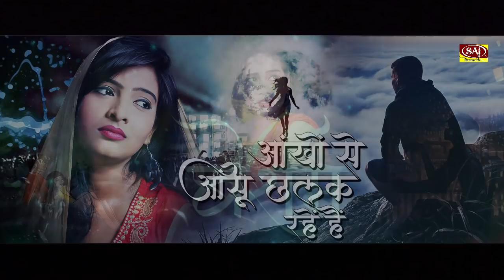Bhula Dena Mujhe - Bewafa Ka Masoom Chehra | Hindi_Sad_Song - अब क्या करोगे